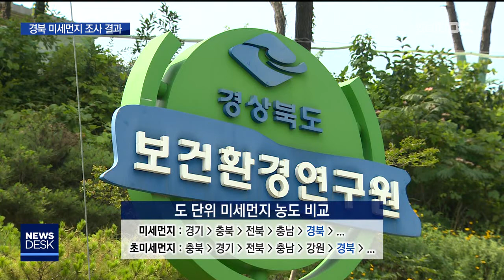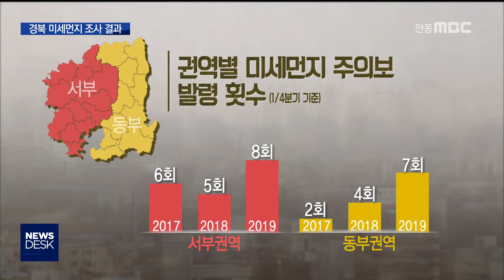'3배 잦아지고 2배 길어진' 올봄 미세먼지 / 안동MBC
2019/05/07 14:22:16    작성자 : 최보규

◀ＡＮＣ▶
경북의 미세먼지가 어느 수준일까를
궁금해하는 분도 많을 겁니다.

지난달 경상북도가 미세먼지 경보제
운영에 관한 첫 조사 보고서를 내놨는데,
올봄 주의보 발령 일수는
작년보다 2~3배 많아졌고
발령 지속 시간도 길어졌습니다.

이어서 최보규 기자의 보도입니다.
◀ＥＮＤ▶

◀ＶＣＲ▶
지난달 경북보건환경연구원은
미세먼지 경보제에 관한
첫 조사 보고서를 내놨습니다.

그 결과, 올봄 경북의
미세먼지와 초미세먼지 농도는
8개 도 가운데 각각 5번째와 6번째를
기록해 하위권에 속했습니다.

하지만 지난해 경북의 미세먼지 상황과
비교해 보니 이야기는 달랐습니다.

[CG1]미세먼지 주의보 발령 일수는
지난해 같은 기간 3일에서 올해 10일로,
초미세먼지 주의보는 12일에서 21일로
2~3배가량 늘었습니다. [CG1 끝]

[CG2]주의보 발령 지속시간도
길어졌습니다.

미세먼지 주의보 지속시간은
지난해 평균 7시간에서 올해 19시간으로
12시간 길어졌고, 초미세먼지 주의보도
26시간에서 33시간으로 더 오래
지속됐습니다.[CG2 끝]

◀ＩＮＴ▶송정한 박사/경북보건환경연구원
"3월에는 분명하게 경상북도 전체를 봤을 때는 외국의 영향이 컸다고 봐야죠. 중국에서 미세먼지가 유입될 때는 대부분 입자가 큰 미세먼지일 가능성이 높습니다"

[CG]하지만 경북 서부권역보다
국외 영향을 덜 받는 경북 동부권역도
주의보 발령 횟수가 증가하는 추세를 보여
추가 원인 규명이 필요한 것으로
드러났습니다. [CG 끝]

또 경북 대부분 지역은 올해
미세먼지 중 초미세먼지 비율이 줄었지만,
상주는 반대 양상을 나타내
지역 내 또 다른 오염원이 있는지
추가 조사가 필요하다는 의견이 나왔습니다.

"(초미세먼지 비중이) 대부분 0.6 왔다 갔다 하는 정도인데 상주만 유독 0.7이 넘어요. 관찰해야 될 만한 수치라고 판단해서..초미세먼지는 장거리 이동보다는 인근에서 발생하는 경우가 더 많기 때문에"

미세먼지가 많은 시기
전국 어린이와 청소년의 호흡기질환 발병도
증가한 것으로 조사됐습니다.

보험개발원에 따르면
미세먼지 농도가 짙었던 12월부터 4월 사이
호흡기 질환 사고 건수 비중이
나머지 기간보다 2배 이상 높았습니다.

MBC뉴스 최보규입니다. (영상취재 손인수)